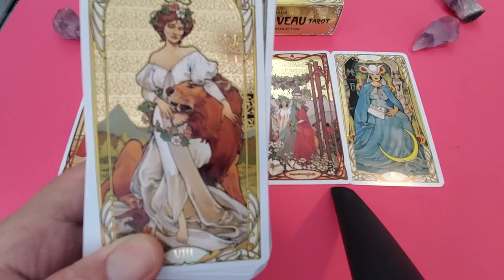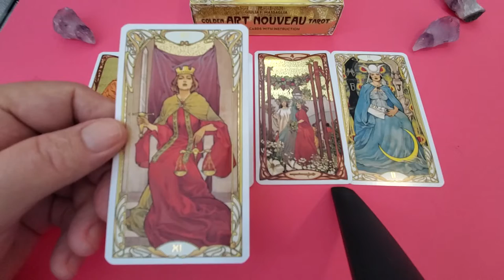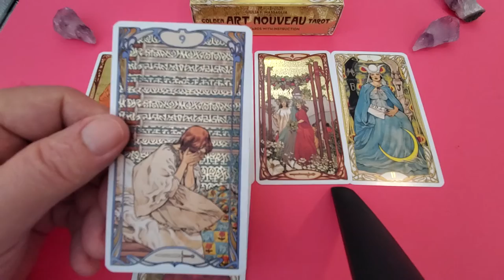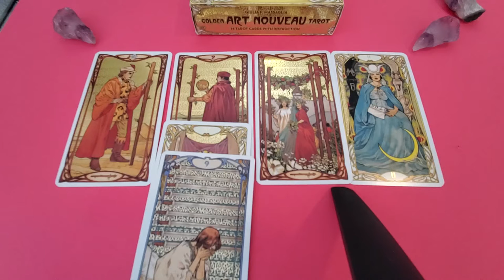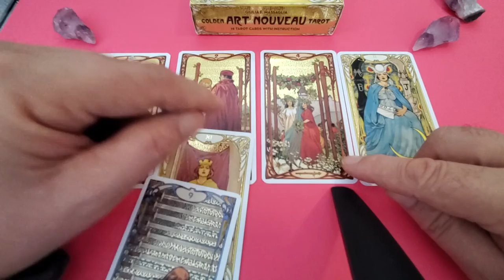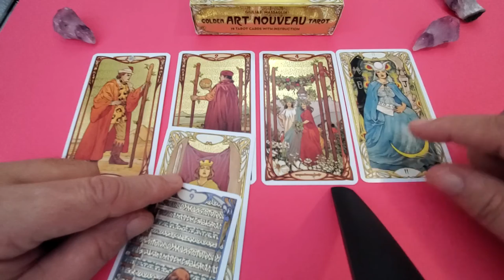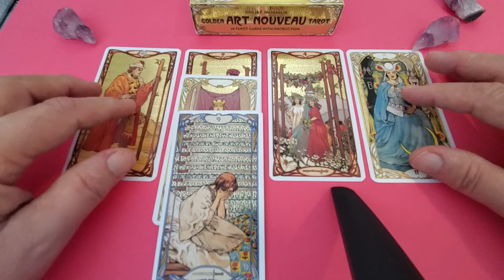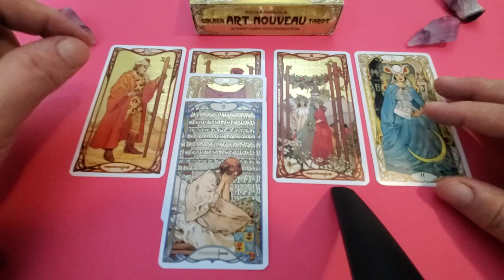Libra 💜 Tarot a Winter Solstice Love, Romance & Relationship Read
Tarot Libra Winter Solstice Love, Romance & Relationship reading for Libra Sun, Moon, Rising & Venus energies.